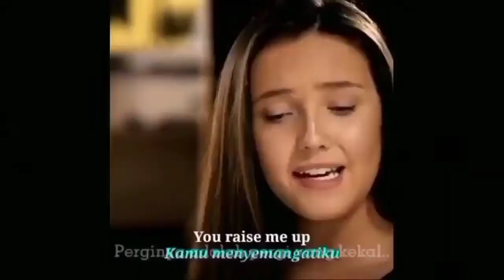PARADE MUSIK RKB YOGYAKARTA- GUNUNGKETUR || Life, Art & Motivation